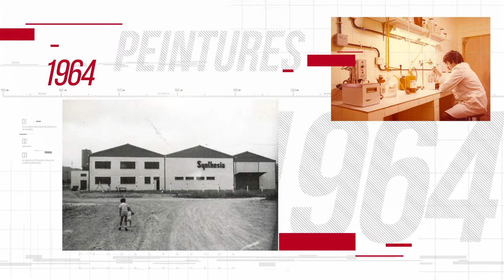Synthesia Technology - Fabricant et fournisseur de polyuréthane, polyesters et résines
Synthesia Technology travaille dans la fabrication et la commercialisation de produits chimiques, de polyesters et de systèmes en polyuréthane pour l'isolation thermique, acoustique et d’autres applications industrielles.